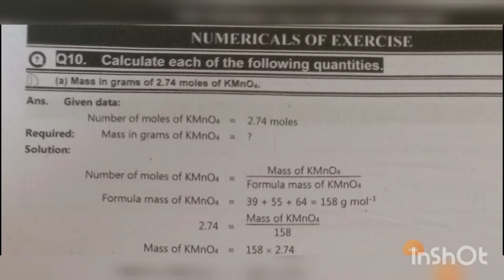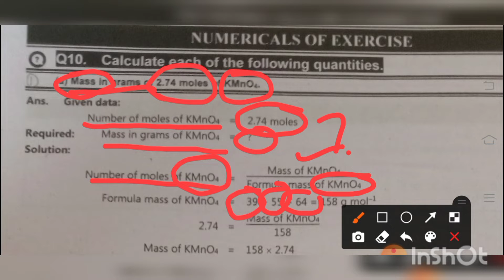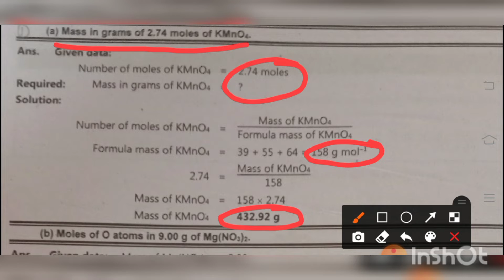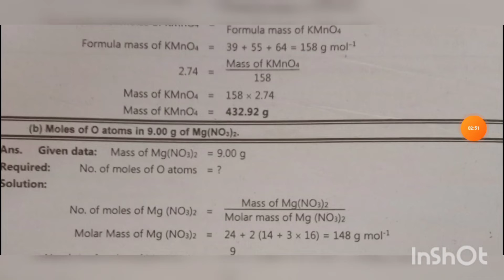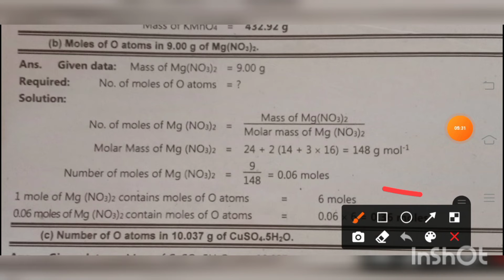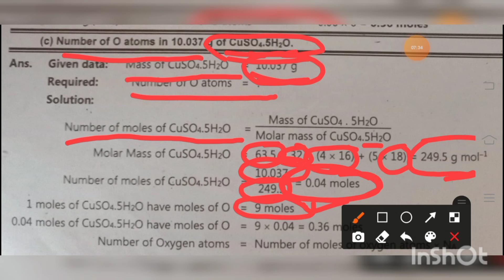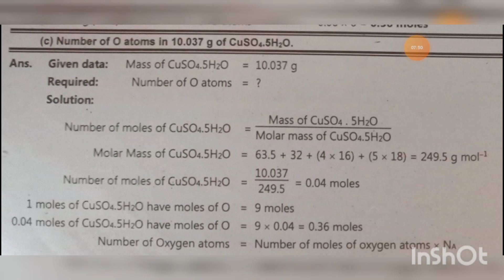Chemistry 11 CH # 01 Basic concepts Exercise Question #10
Chemistry 11
CH # 01
Basic concepts
Exercise Question #10
# Chemistry 11 chapter 1 basic concepts exercise short question 10
# Chemistry 11 exercise question 10
# chemistry 11 exercise question no 10
# Exercise question 10
Exercise question no 10
Exercise short question 10

In this video i have explained exercise short question number 10 part a,b and c.still you can ask if there are any question.

Have you will get quality of  content of chemistry in the form of lecture and notes 1st year,2nd year and BS chemistry classes.

# Neelam Arshad
# Neelam Arshad

👉Exercise Question # 9
Part e